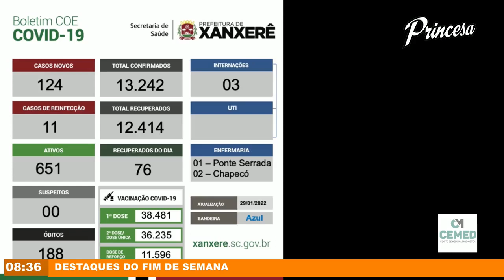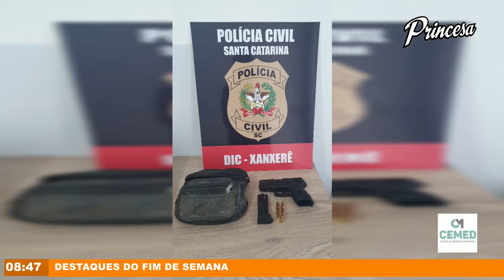Destaques do Fim de Semana